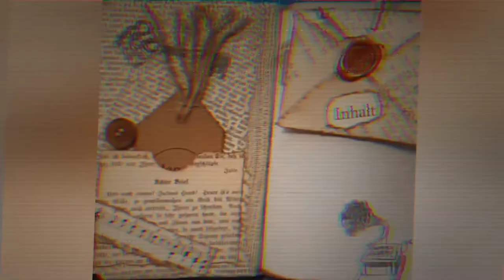Kleines blumiges Junkjournal Altered Book- Flipthrough [deutsch]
Wie angekündigt: here it is! Das Flipthrough durch das neue Junkjournal. Es wird fein rosig und blumig :-)

Herzlichst - Varaya